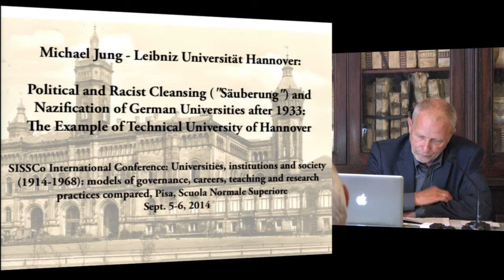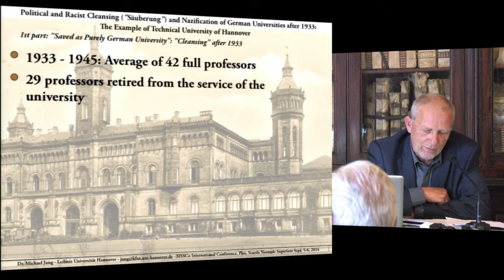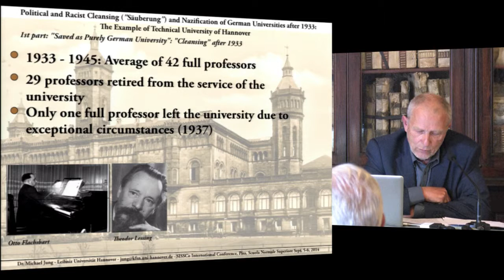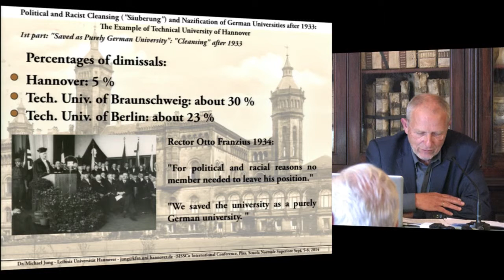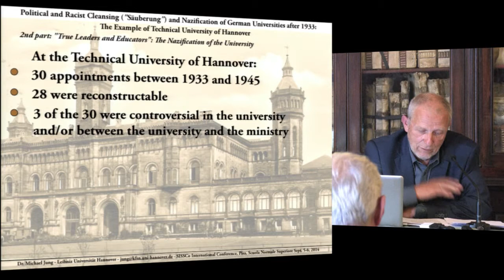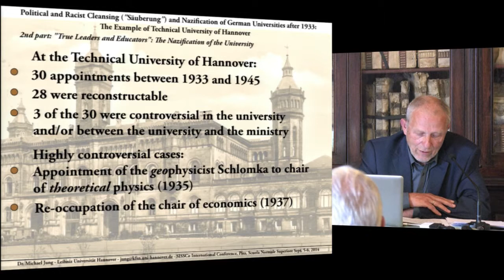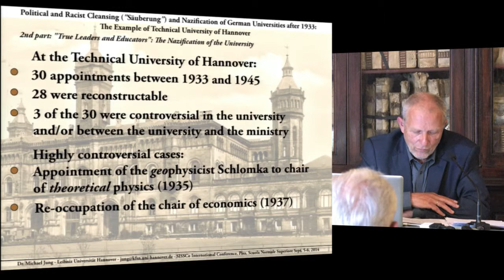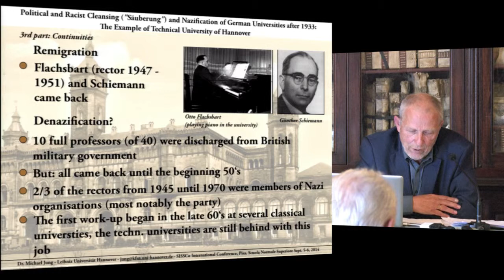Michael Jung, Political and Racist Cleansing (‘Säuberung’) and Nazification... - 2014-09-06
Political and Racist Cleansing (‘Säuberung’) and Nazification of German Universities after 1933: the Example of Technical University of Hannover

Participants:
Robert D. Anderson
Andrea Graziosi
Victor Karady
Mauro Moretti
Elisa Signori
Igniacio Peiró Martín
Paolo Prodi